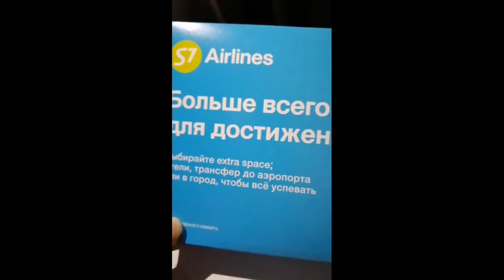В Санкт-Петербурге 30 декабря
Путешествую по России. Цель Новый Год в Москве на Красной площади